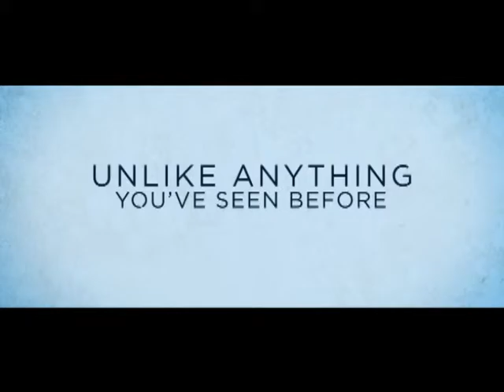The Walk // Trailer (OV)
Vanaf 17 februari verkrijgbaar op DVD & Blu-ray™ // Disponible en DVD & Blu-ray™ de 17 février